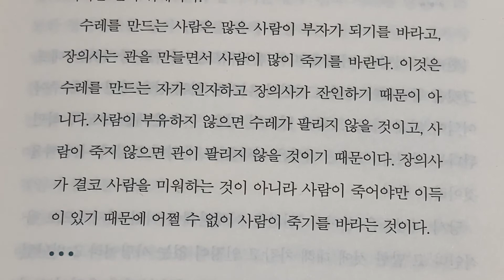장의사는 사람이 죽기를 바랄까?